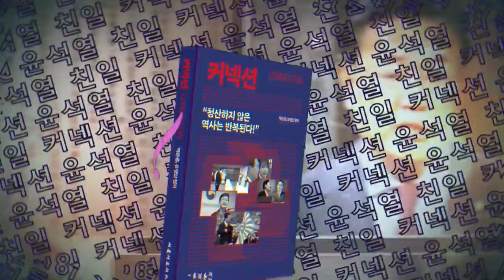"尹 정부의 이해하기 어려운 애도 과정, 그 자체가 트라우마될 수 있어"